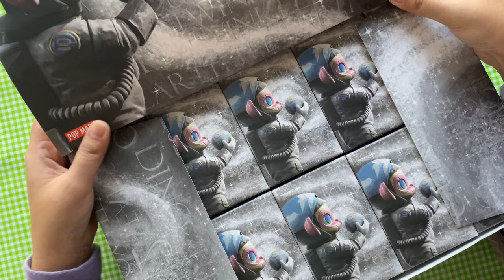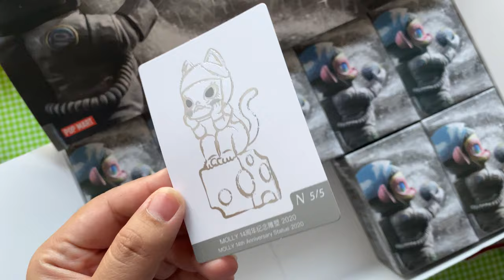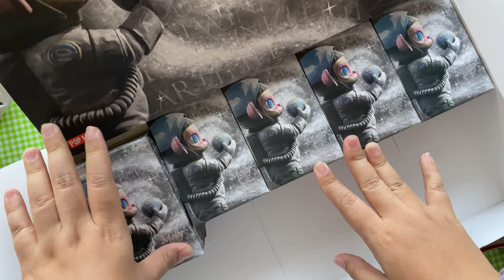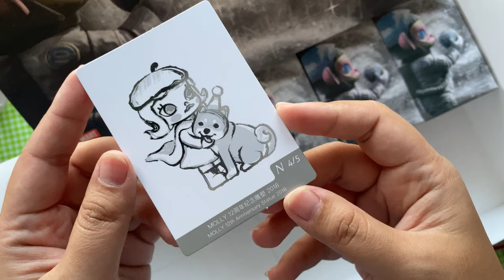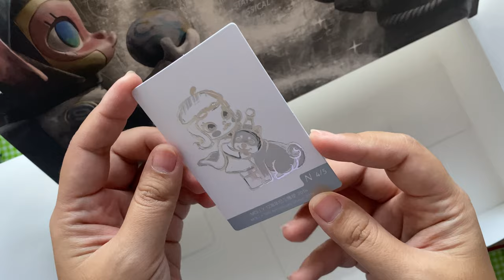Unboxing Blindbox 2 Juta POPMART Molly Anniversary Statues Clasical Retro | Asakecil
Buat kalian yang mau Popmart ini bisa langsung belanja di BNS HYPE, atau klik di link berikut ya jangan lupa masukin kode voucher “BNSHASA” , buat dapetin diskon 5% untuk setiap pembeliannya.